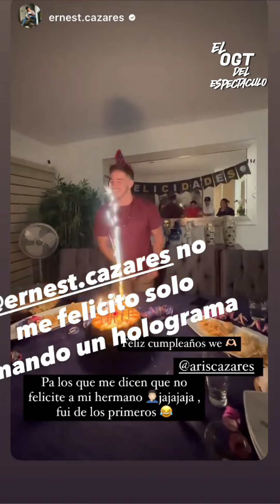ANDRES Y ARISTEO FESTEJANDO SUS CUMPLEAÑOS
Asta la proxima 📢Uua Uua Ua.